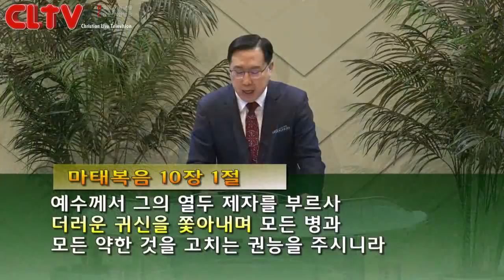CLTV파워메시지_2018.2.11_송도가나안교회(김의철 목사)_'꼬부라진 인생의 비상'